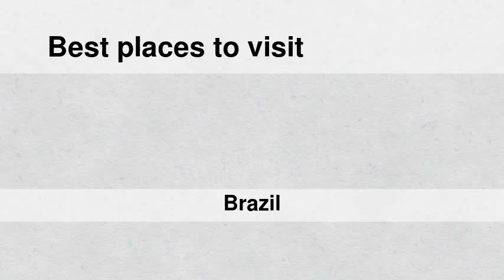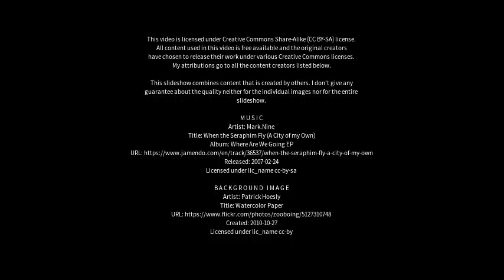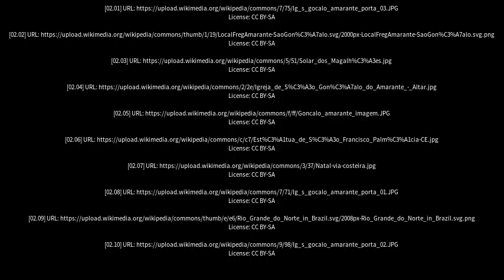Best places to visit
Best places to visit - São Gonçalo do Amarante (Brazil) Best places to visit - Slideshows from all over the world - City trips, nature pictures, etc.